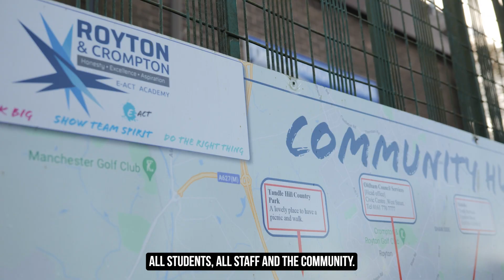United legend Wes Brown launches safe space hub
It was a pleasure to welcome club legend Wes Brown to our partner school Royton and Crompton E-ACT Academy 🏫

Wes was in attendance to celebrate our ongoing partnership and launch a ‘safe space’ hub for students ❤️

Manchester United Foundation uses the power of football to engage and inspire young people to build a better life for themselves and unite the communities in which they live. Dedicated staff deliver educational and community outreach programmes to help young people make positive choices in their lives.